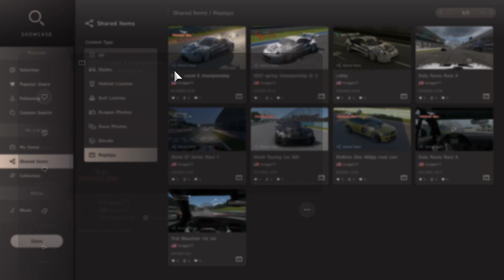gt7 round 6 Watkins Glen 3rd person view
Reuploaded with a spectators camera view of another intense race!!!

Start with a pit at 23:31 where i lose the lead to the Mcclaren
--Mcclaren has to pit at 25:35 which results in a lead change with only a few laps left!!